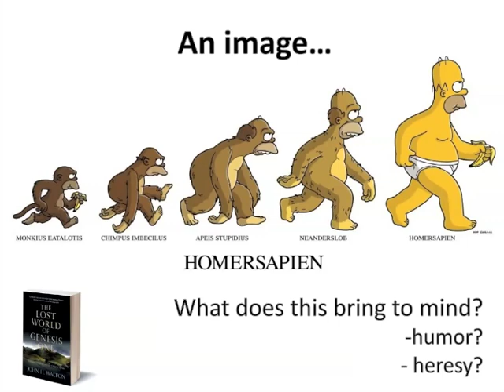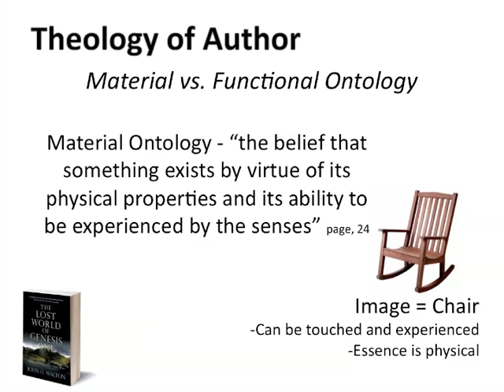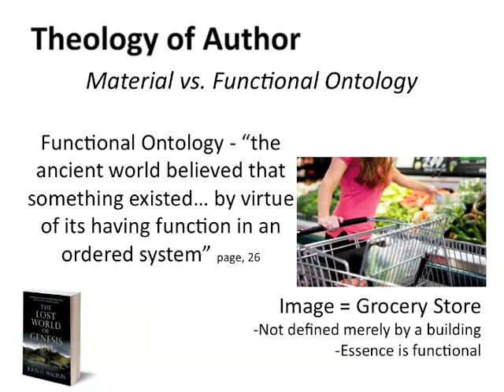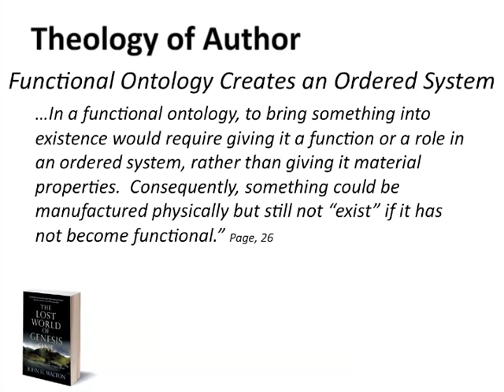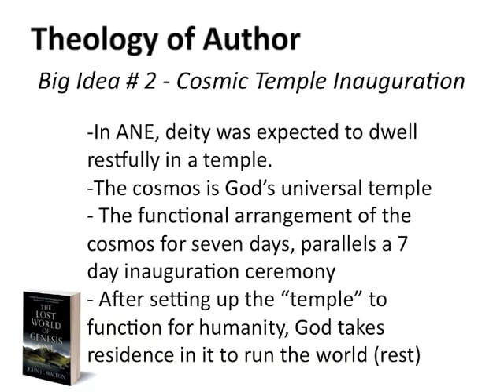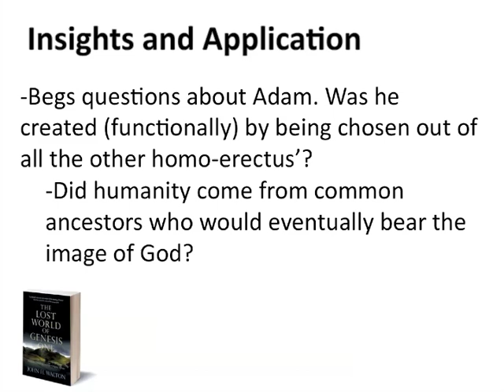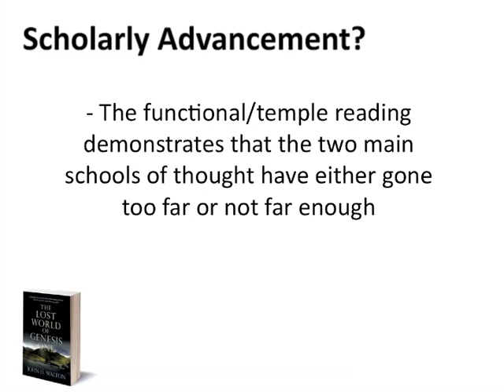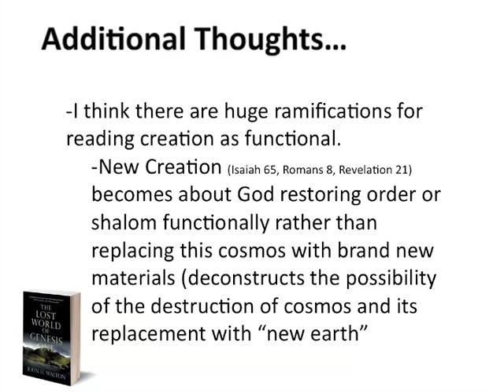Lost World of Genesis One by John Walton in 15 Mins (Kurt Willems)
This video is a short overview of the book "The Lost World of Genesis One" by John Walton.  If you don't have time to read the book in its entirety, this will serve as an introduction of the main arguments put forth.  This exegetical approach leaves open the possibility of evolutionary biology and the God of creation existing together.